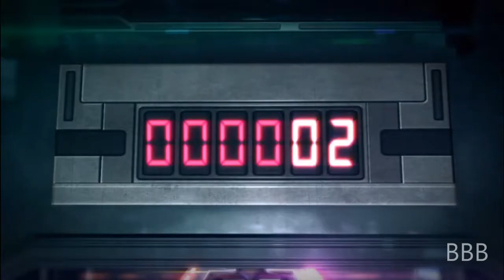Triple B Plays Spider Man Shattered Dimensions Doctor Octopus 2099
Here's Part 11 of my playthrough of Spider-Man: Shattered Dimensions.